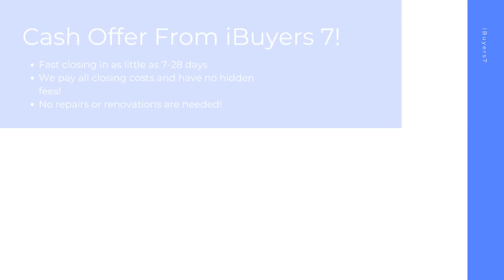iBuyers Wyoming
At iBuyers 7, we buy houses on a short timeline in Wyoming to make your home selling journey hassle free. As a ibuyers companies, we pay all closing costs and have 0% commission fees or ibuyer fees.

iBuyers Near Me! Wyoming!

iBuyers Companies! Wyoming!
Need a company known for ibuyers reviews? We have hundreds of happy home sellers in Wyoming! We cover all repair and renovation costs ourselves. At iBuyers 7, we buy houses in any condition! We look forward to helping you, just like our positive ibuyer reviews!

Best Home iBuyer Wyoming!
iBuyer Near Me Wyoming!

Sell your house hassle free in Wyoming! At iBuyers 7, we have helped home sellers with all kinds of backgrounds from facing foreclosure, divorcing, bankruptcy, needing major repairs, facing issues with mold, water damage, and many other tough situations.  Sell your home in 7-28 days with the best ibuyer for homes of any ibuyer platforms.

Best iBuyer:

Wyoming

iBuyers 7 Knows About:
ibuyer Wyoming
ibuyer companies Wyoming
ibuyers reviews Wyoming
ibuyer reviews Wyoming
best ibuyer for homes Wyoming
what is an ibuyer Wyoming
ibuyers companies Wyoming
what is ibuyer Wyoming
ibuyer fees Wyoming
best ibuyer companies Wyoming
best ibuyer Wyoming
ibuyer companies near me Wyoming
ibuyers in my area Wyoming
three ibuyer companies Wyoming
sell my house to ibuyer Wyoming
ibuyer comparison Wyoming
ibuyer pros and cons Wyoming
ibuyer real estate Wyoming
ibuyers website Wyoming
what does ibuyer stand for Wyoming
ibuyer platforms Wyoming
top ibuyer companies Wyoming
ibuyer homes Wyoming
ibuyer real estate companies Wyoming
realtor vs ibuyer the cost of convenience Wyoming
what are ibuyers in real estate Wyoming
ibuyers real estate Wyoming
best home ibuyers Wyoming
selling house to ibuyer Wyoming
home ibuyers Wyoming
ibuyer house Wyoming
real estate ibuyer Wyoming
ibuyer home Wyoming
ibuyer company Wyoming